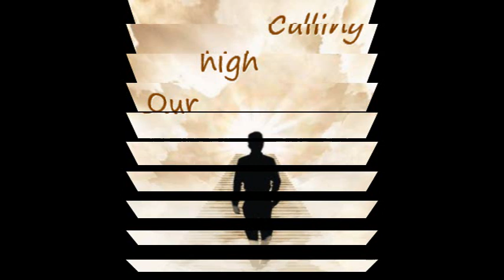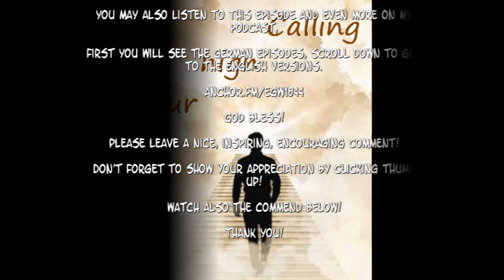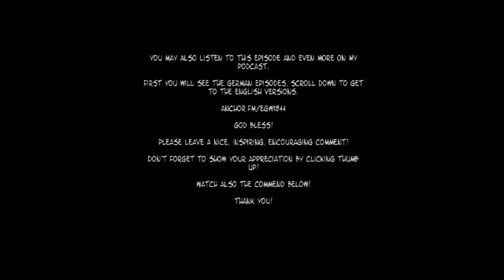(12) Our high calling, part 12, December - EGW Devotional Book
This book is very inspiring and distributes a huge blessing for mind and soul. Don't miss it!

This is a devotional book by Ellen G. White, but in continuous text without the interruption of each day.

You may also listen to this episode and even more on my podcast,

First you will see the German episodes, scroll down to get to the English versions.

God bless!

Please leave a nice, inspiring, encouraging comment!

Don't forget to show your appreciation by clicking thumb up!